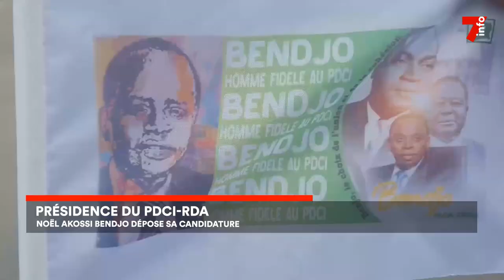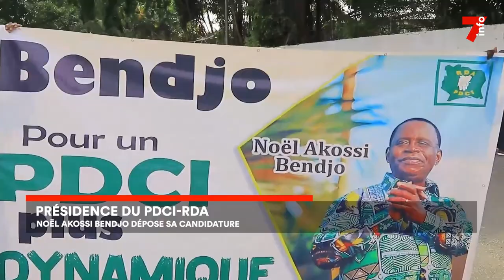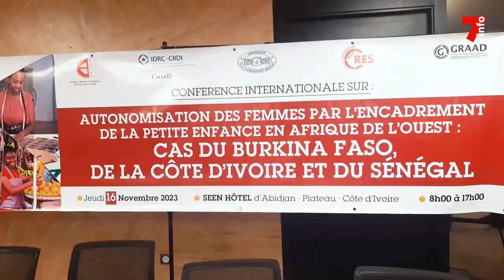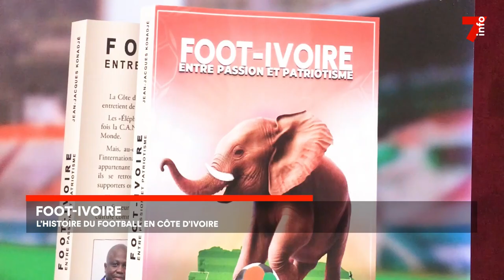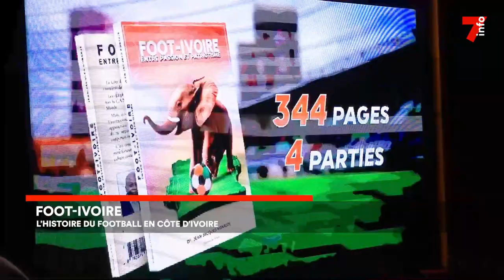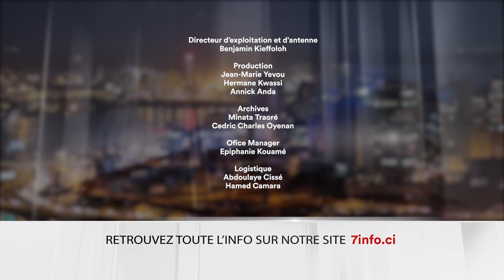Le 7 minutes du 17 novembre 2023 (édition du 12h)